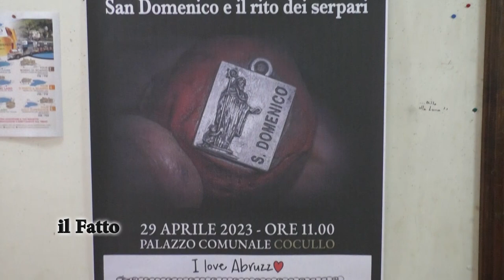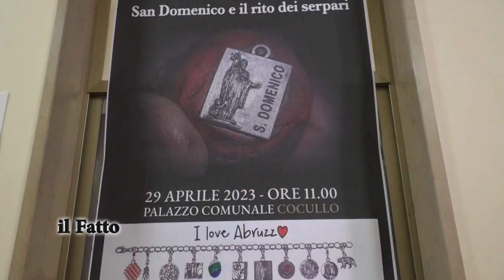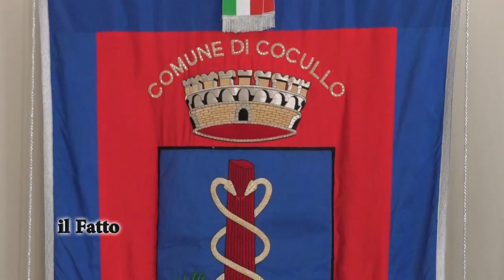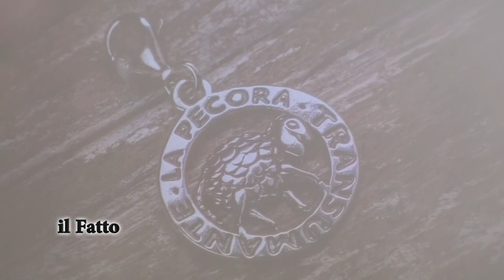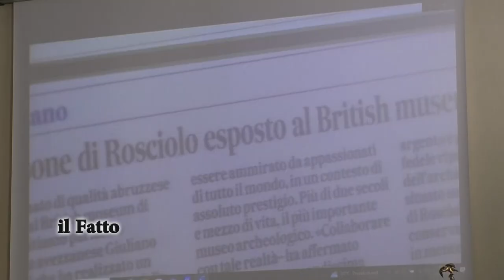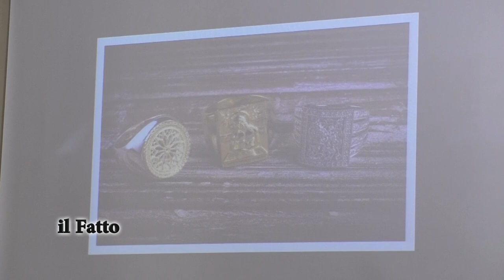IL FATTO - Cocullo:"Il maestro orafo Giuliano Montaldi celebra San Domenico Abate